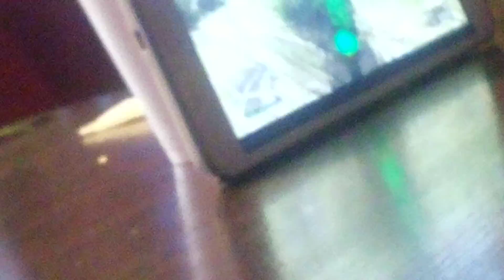March 17, 2016